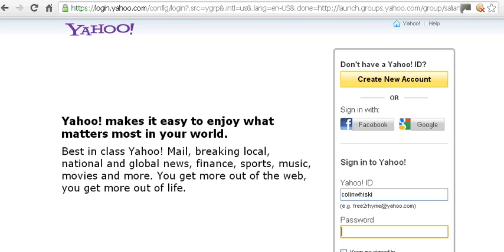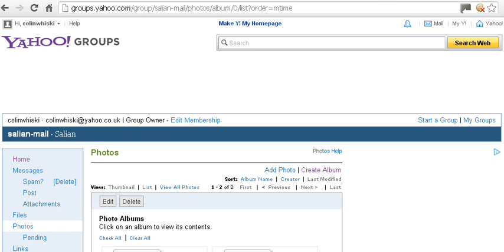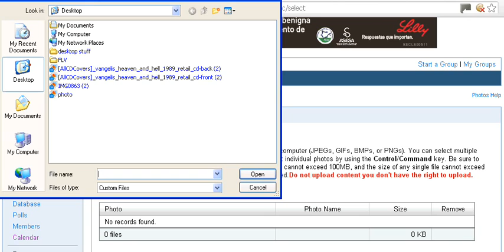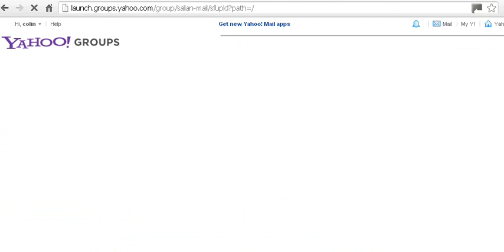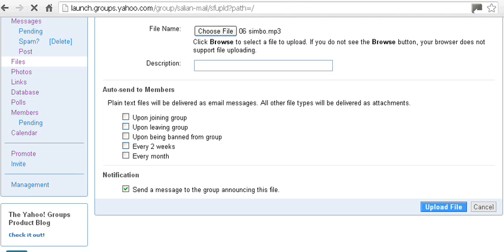Instructional Video!!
How to upload songs, files, photos up to Salian group page.